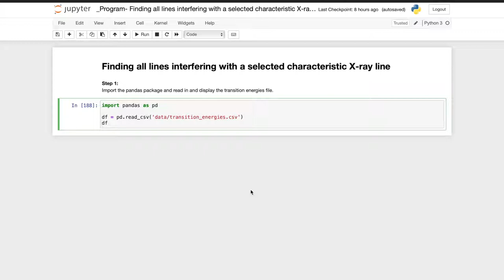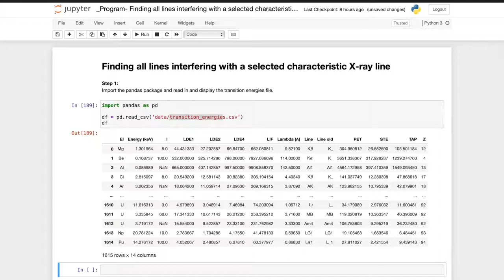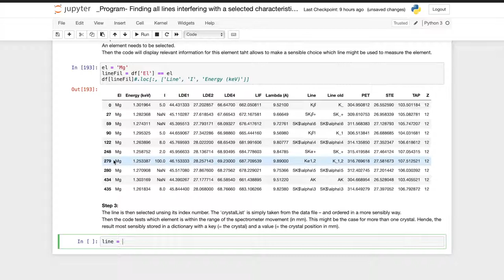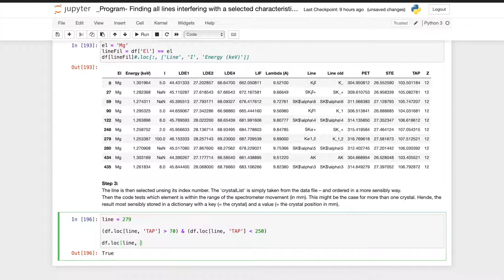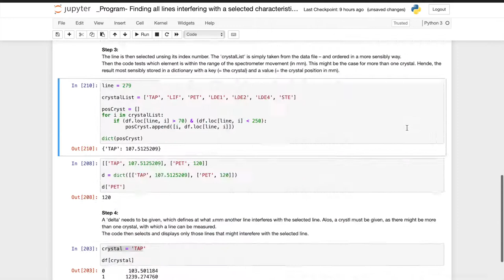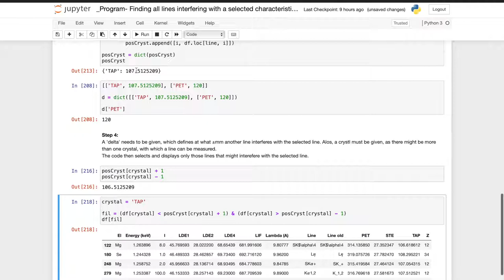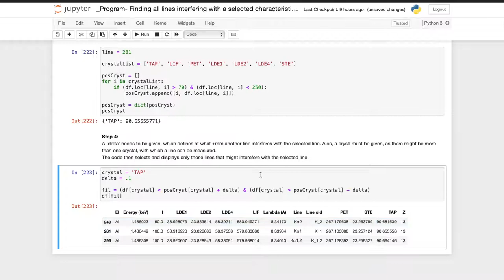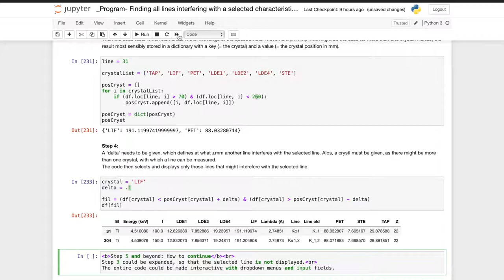Finding all lines interfering with a selected characteristic X ray line